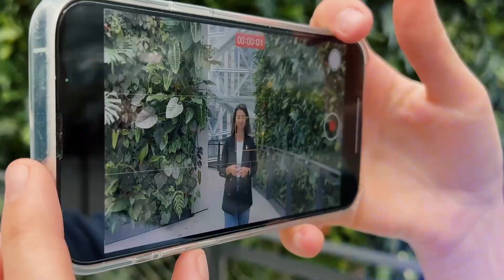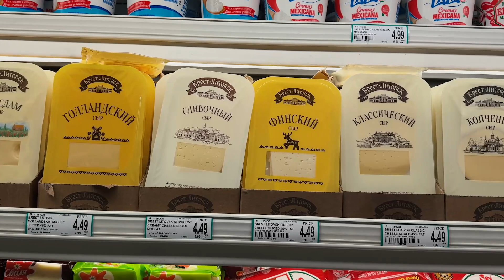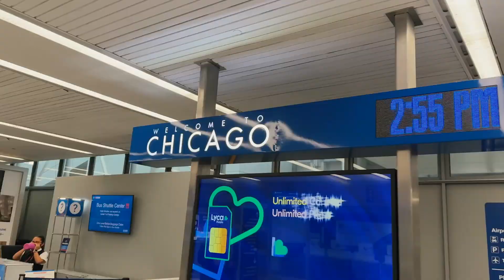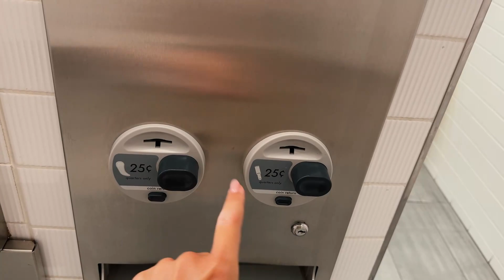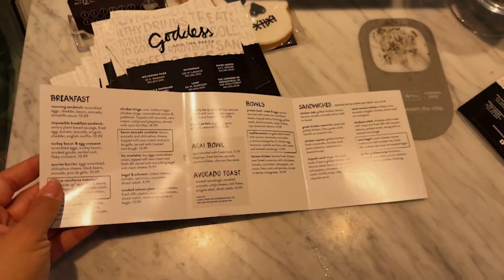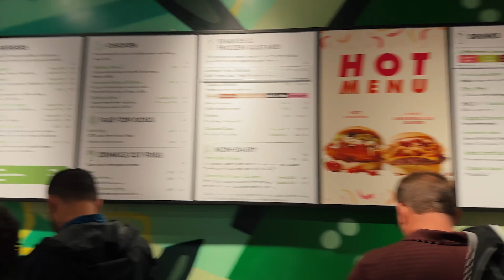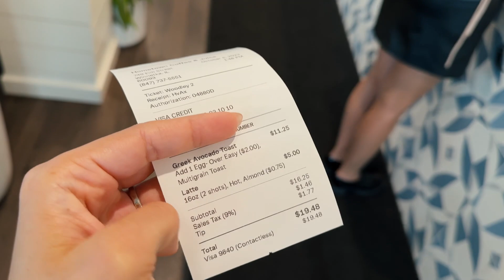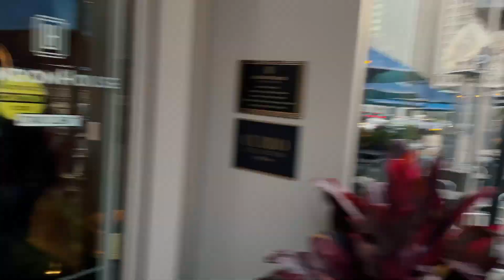РЕАЛЬНЫЙ ЧИКАГО. КРИМИНАЛ, ДАЛЬНОБОЙ, ЗАРПЛАТЫ, ЦЕНЫ И УРОВЕНЬ ЖИЗНИ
Мне постоянно пишут в комментариях о том, что мои рассказы об Америке - ложь. Что на самом деле всё не так. От части это правда. Ведь я рассказываю о США то, что узнаю, живя в одном штате - Калифорния. И мне пришла идея посетить все 50 штатов Америки. Взять интервью у людей, живущих в этих штатах, узнать об особенностях жизни в каждом штате. Посетить местные магазины, узнать цены, посмотреть достопримечательности.

Сегодня мы отправимся в штат Иллинойс. Посмотрим на Чикаго со всех ракурсов. С низу, с высоты небоскреба, с воды. Узнаем так ли страшно жить в этом криминальном городе, как все говорят. Послушаем кем работают местные, что им нравится и не нравится в штате Иллинойс. Почему этот штат как популярен у дальнобойщиков в США. Выспросим у местных про детские сады, школы, учебу. Посмотрим самые популярные достопримечательности. И куда же без посещения самого известного дома в Чикаго - дома из фильма “Один Дома”. Посетим местные кафе и магазины, сравним цены. В общем узнаем как люди живут штате Иллинойс.

⏱ ТАЙМИНГ:
0:00 - О чем видео
1:15  - Лечу в штат Иллинойс
3:51 -  Первые впечатления о Чикаго
4:38 - Цены в магазине в Чикаго
5:33 - Интервью с Ксюшей
8:40 - Про русский детский сад в США
14:34 - Кем работают наши в Чикаго
17:07 -  Об американской еде
21:02 -  Особенности жизни в штате Иллинойс
25:09 - Общественный транспорт в Иллинойсе
29:33 - Интервью с Дианой
36:10 - Прогулка по Чикаго
39:48 - Плюсы и минусы жизни в штате
44:23 -  Кафе в Чикаго
47:37 - Интересные факты о Чикаго
51:03 - Уровень жизни в Чикаго
56:20 - Экскурсия по Чикаго
1:03:00 - О работе в бьюти сфере в США
1:11:20 - Вечерний Чикаго
1:12:55 - Про цены на жильё в штате
1:22:18 - Про русскоязычные районы в Чикаго
1:32:55 - Тот самый дом из Один дома"
1:34:39 - О бомжах, нетрадиционной ориентации и лишнем весе
1:43:06 - Стоит ли ехать в этот штат?
1:54:37 - Впечатления о Чикаго, штат Иллинойс
2:00:00 - Сколько стоит сделать грудь в США

🔎Анализ стоимости жизни. Можно узнать о стоимости продуктов, аренды жилья и сравнить цены со своим родным городом: